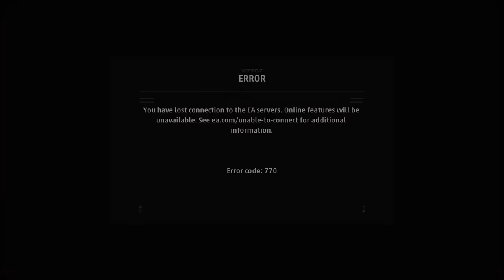STAR WARS Squadrons 2023 08 29 16 05 45